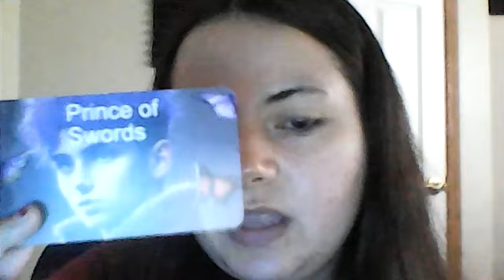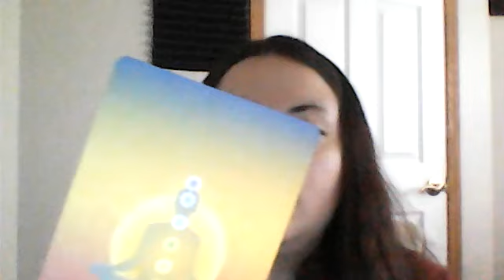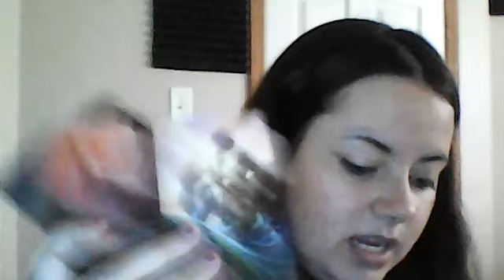Aquarius WOW! YOU'RE ABOUT TO BE SUPER BLESSED! Tarot July 2024